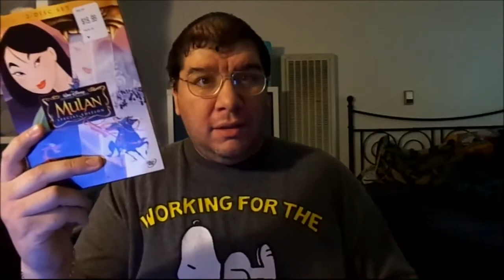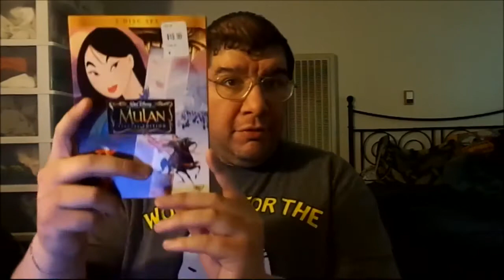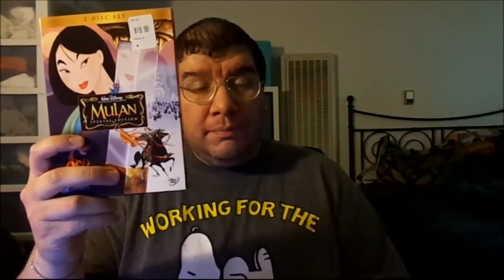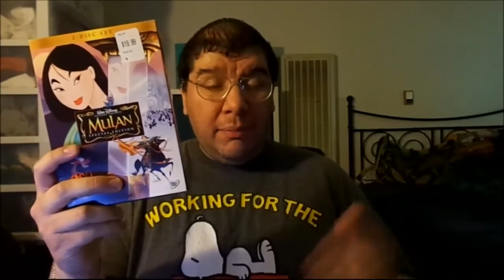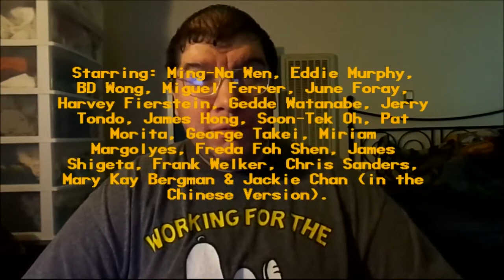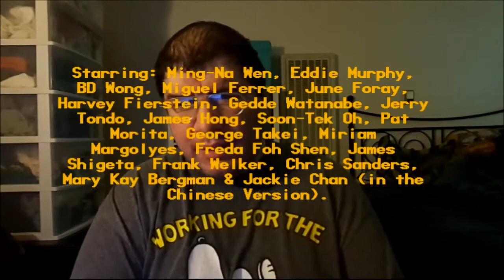Mulan (1998): Joseph A. Sobora's Movie Review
My Movie Review of "Mulan" (1998).
Starring: Ming-Na Wen, Eddie Murphy, BD Wong, Miguel Ferrer, June Foray, James Hong, Pat Morita, George Takei, Harvey Fierstein, Gedde Watanabe, Jerry Tondo, James Hong, Jackie Chan (Chinese Version) & Soon-Tek Oh.

Written By: Rita Hsiao, Philip LaZebnik, Chris Sanders, Eugenia Bostwick-Singer & Raymond Singer. Directed By: Barry Cook & Tony Bancroft.